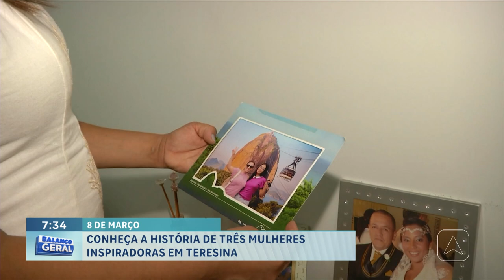Conheça a história de três mulheres inspiradoras em Teresina